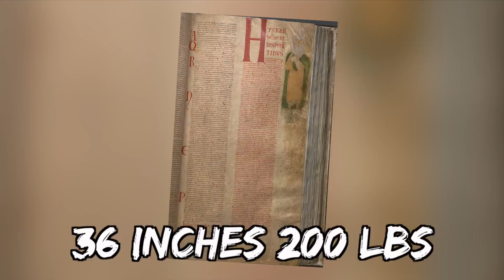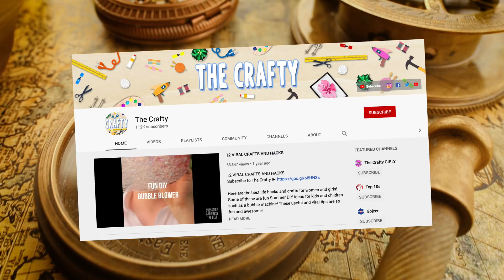10 Scary Discoveries Scientists Can't Explain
Top 10 Scary Discoveries Scientists Can't Explain

Description:
Charlie from Top 10s counts down the Top10 Scary Discoveries Scientists Can't Explain! From mysterious things found underwater in shipwrecks to archeological finds that are still unexplained to this day we will look at the discoveries which have baffled scientist and archeologists around the world!